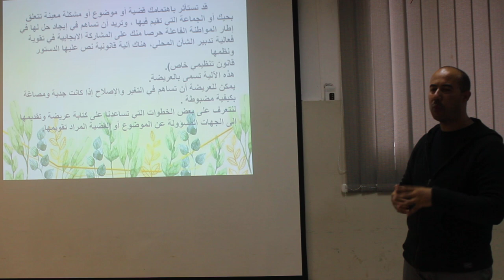الأستاذ أحمد كسيوي يواصل الجزء الثاني من ورشة تقديم العرائض تكريس للديمقراطية التشاركية